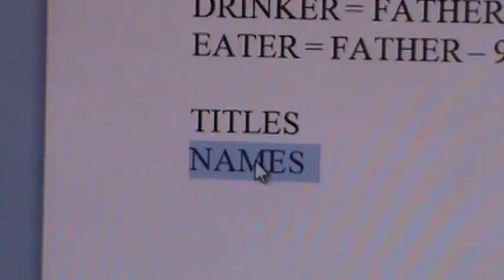All TITLES & NAMES belong to FATHER (M2U07416)